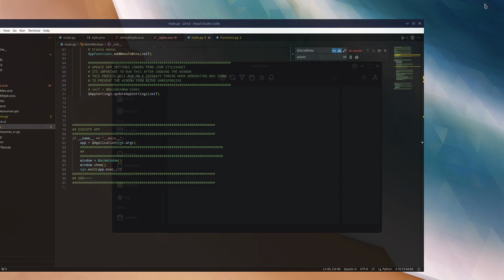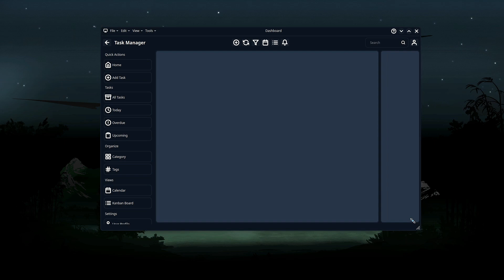23-Modern GUI; Task Manager Desktop App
Track Name: Innovation

MAKE YOUR CONTRIBUTIONS
Send Me A Cup Of Coffee